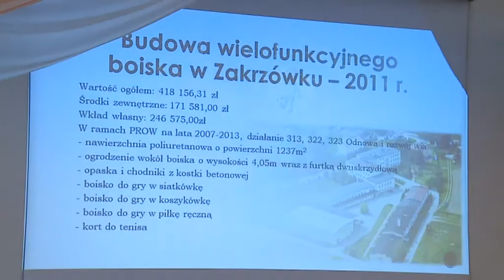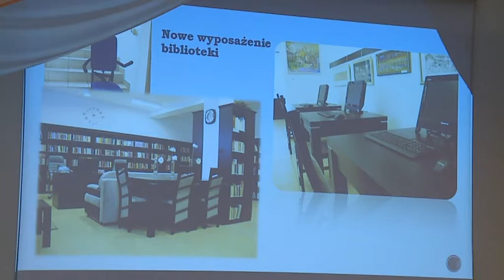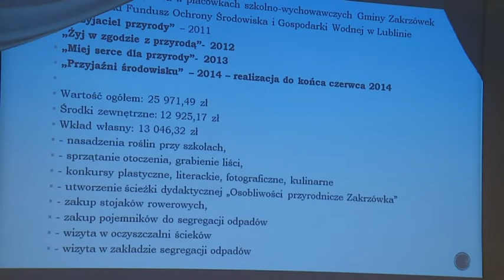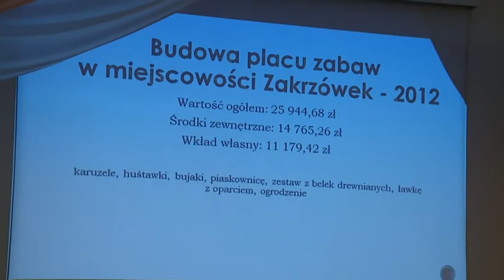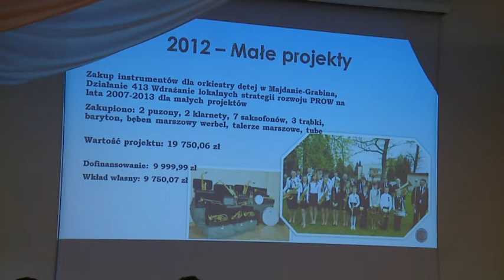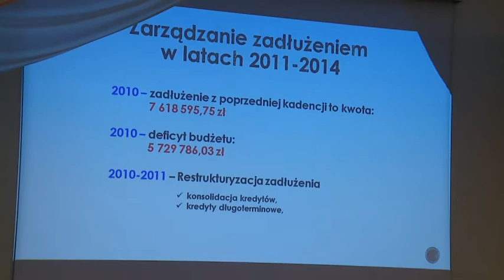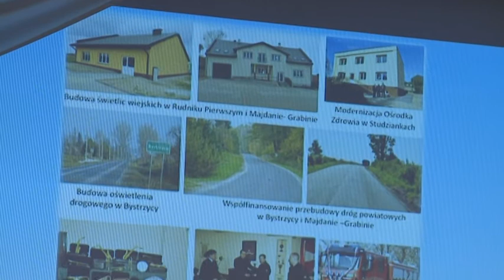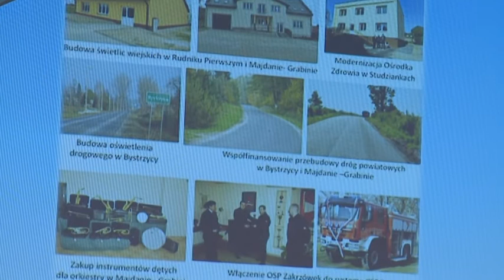PODSUMOWANIE KADENCJI WÓJTA GMINY ZAKRZÓWEK GRZEGORZA LEMIECHY